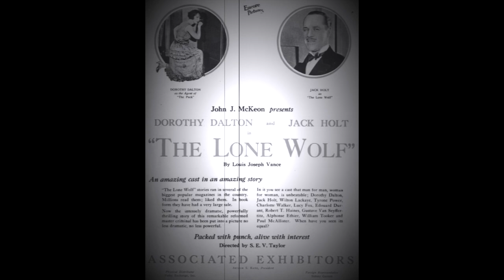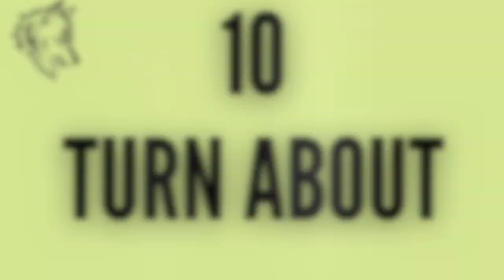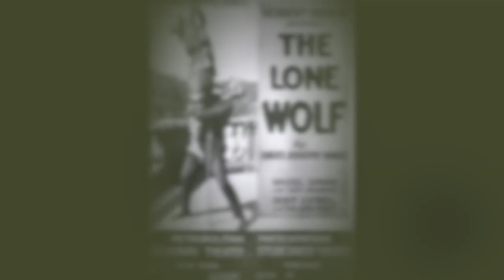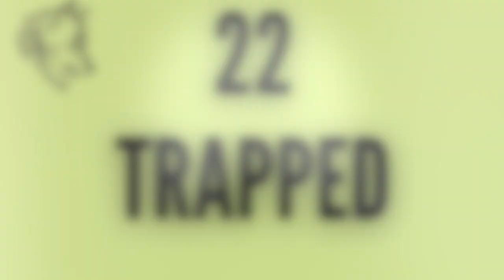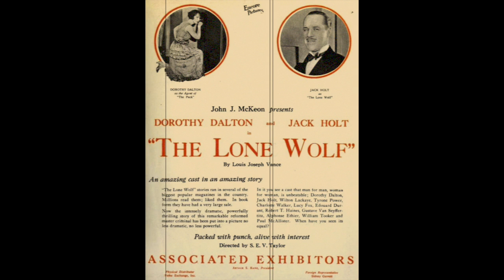The Lone Wolf. By Louis Joseph Vance. Full Audiobook.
📋 KINDLE STORE

👌 DEALS:

🔥 30 DAYS FREE 👉 AUDIBLE (Thousands of Audiobooks).

🔥 30 DAYS FREE 👉 PRIME VIDEO (Thousands of movies and Tv Shows).

NOTE - This channel is supported only by our users.

➤ Louis Joseph Vance was an American novelist and playwright active in the early 20th century.  Vance's writing style was characterized by witty dialogue and fast-paced plot twists, and his works were popular in their time for their blend of humor and suspense. His writing continues to be enjoyed by fans of classic mystery fiction.

➤ The "Lone Wolf" series of novels was one of Louis Joseph Vance's most famous works. The series followed the adventures of a gentleman thief named Michael Lanyard, who went by the moniker "The Lone Wolf." The novels were characterized by their fast-paced action, witty dialogue, and intricate plots, and they quickly became popular.
The series was noted for its entertaining and unpredictable twists and turns, and Vance's writing style helped to make each book a page-turner.
The Lone Wolf series was widely read in its time and remains a beloved part of the classic mystery genre.
Vance's books continue to be enjoyed by fans of classic detective fiction and are considered some of the best examples of the genre.

🎙 Read by:
William Tomcho - Chapters 1, 2, 8, 9, 11, 12, 13, 14, 15, 16, 19, 20, 21, 22, 23.
Ryan Ransom - Chapter 3.
CrowGirl - Chapters 4, 5.
ToddHW - Chapters 6, 7, 24, 25, 26.
Adina Owen - Chapter 10.
Steve Mattingly - Chapters 17, 18.
Charlotte Stephens - Chapter 27.

➤ CHAPTERS:

00:00 01 - Troyon's
28:32 02 - Return
38:33 03 - A Point of Interrogation
59:41 04 - A Stratagem
01:10:13 05 - Anticlimax
01:17:50 06 - The Pack Gives Tongue
01:25:04 07 - L'Abbaye
01:40:26 08 - The High Hand
02:03:33 09 - Disaster
02:23:29 10 - Turn About
02:38:07 11 - Flight
03:06:37 12 - Awakening
03:17:14 13 - Confessional
03:50:26 14 - Rive Droit
04:11:27 15 - Sheer Imprudence
04:32:06 16 - Restitution
04:57:14 17 - The Forlorn Hope
05:14:46 18 - Enigma
05:42:05 19 - Unmasked
06:09:14 20 - War
06:26:55 21 - Apostate
06:36:49 22 - Trapped
06:46:54 23 - Madame Omber
07:05:25 24 - Rendezvous
07:16:30 25 - Wings of the Morning
07:31:50 26 - The Flying Death
07:44:33 27 - Daybreak